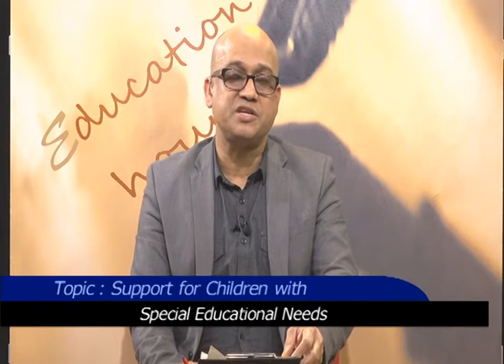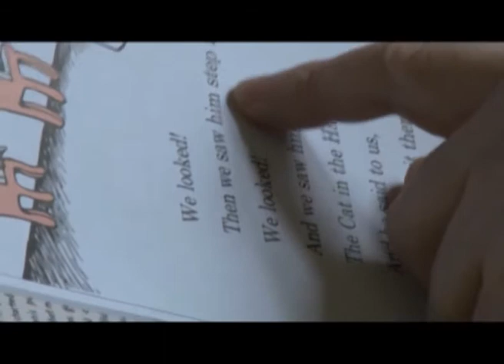Education Hour 07th Fabruary 2018 Atn Bangla UK